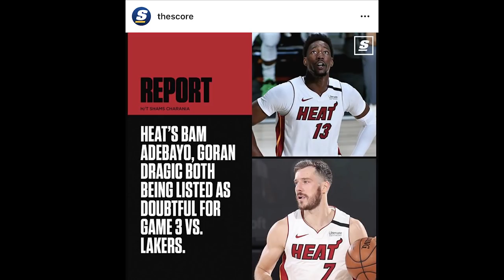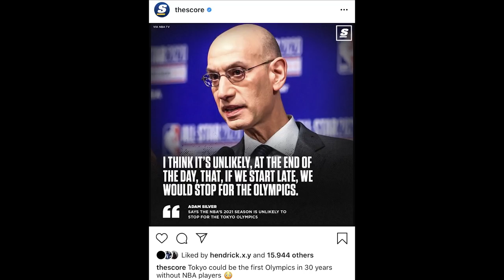Time Out 4 Oktober 2020: Kunci Miami Heat Menang Game 3 & Menjawab Pertanyaan Dari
Thumbnail photo via @MiamiHeat